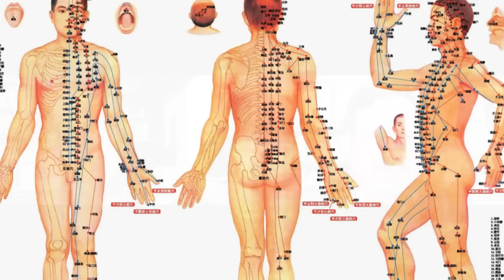TERAPIA REGRESSIVA - A CURA PODE ESTAR NO SEU PASSADO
📻📣VOCÊ PODE AJUDAR O REALIDADE FANTÁSTICA A CONTINUAR NO AR, TRAZENDO CONTEÚDO EXCLUSIVO E IMPORTANTE SOBRE ESOTERISMO, OCULTISMO E PARACIÊNCIAS!

COMO  APOIAR:
▶️ PIX Realidade Fantástica: 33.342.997/0001-17 (CNPJ - Marcos Kusnick)
▶️ Adquira um produto da Academia Realidade Fantástica:

NOSSOS CURSOS
- Curso Blavatsky Para Leigos
- Curso de Astrologia Básica (online)
- Curso Avançado de Esoterismo
- Curso Quem Foram os Anunnaki? Deuses, homens ou extraterrestres?
- Livro "Grandes Figuras do Esoterismo e do Ocultismo"? (formato digital)

📻📣Podcast Realidade Fantástica: Ouça ou assista as entrevistas e documentários do Canal também no nosso Podcast Realidade Fantástica. Estamos nas principais plataformas como Spotify, Deezer, Anchor, Google Podcast e Apple Podcast.

🎦 SOBRE ESTE VÍDEO:
A Terapia Regressiva vem se tornando uma poderosa ferramenta para resolver sintomas que entravam a nossa vida e cuja origem não suspeitamos. Ela tem devolvido a felicidade a milhares de pessoas em todo o mundo, quando conduzida por um profissional competente. Saiba mais nesta entrevista do médico Jacques França, especializado em Regressão de Memória.